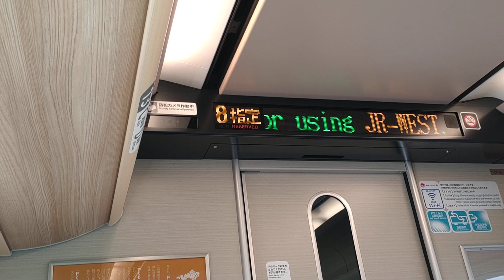【新型車両やくも273系デビュー！】1004M 273系特急やくも4号岡山行、備中高梁発車時車内放送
273系特急やくも4号岡山行で撮影した、備中高梁駅発車時の車内放送です。
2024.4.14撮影